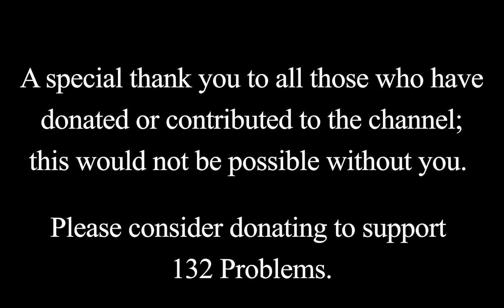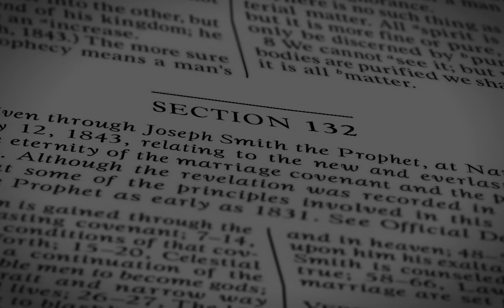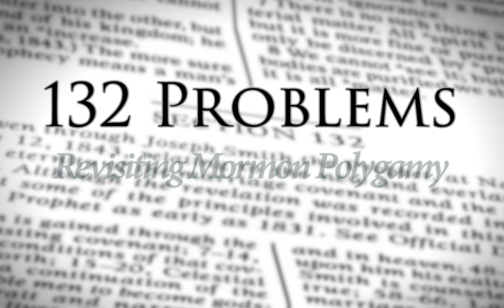27: Was Jesus a Polygamist? | 132 Problems: Revisiting Mormon Polygamy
If polygamy is of God, and is the higher law, necessary for exaltation, then it follows that Jesus, of course, must have been a polygamist. In this episode we'll discuss the strongest claims of Jesus's polygamy and see how they hold up to scrutiny.

Notes:
Jedediah M. Grant quote: Journal of Discourses Volume 1, Pages 355-346
Orson Hyde quote: Journal of Discourses Volume 4, Pages 259-260
“Kynges daughters were among thy honorable wemen: vpon thy ryght hande dyd stande the quene in a vesture of gold.”